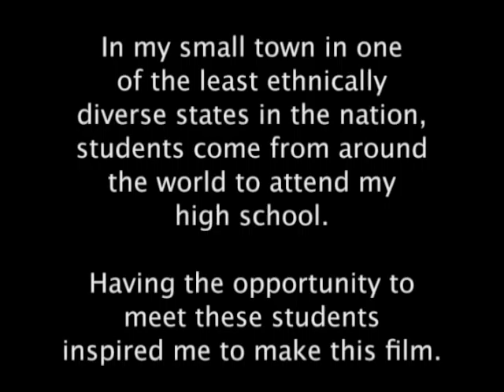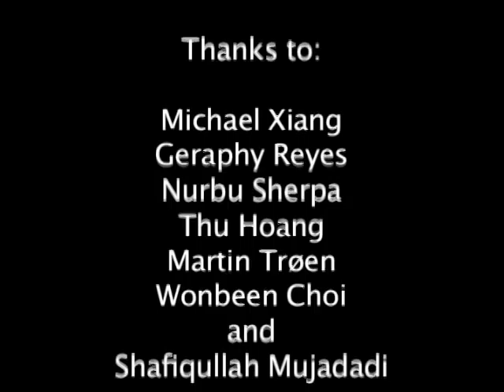A Small World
A Short film about my friends who come from all around the world and go to school with me.